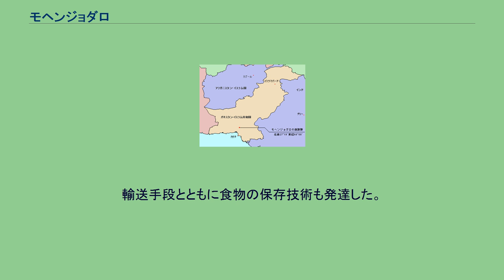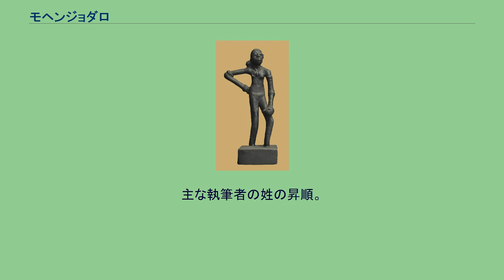モヘンジョダロ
「神官王像」と呼ばれる胸像 ソープストーン（en）製、高さ17.5cm（パキスタン国立博物館蔵）。
踊り子の塑像 地図 モエンジョ＝ダーロ（ウルドゥー語：موئن جو دڑو、シンド語：موئن جو دڙو、英語: Moenjodaro, Mohenjo-daro）は、インダス文明最大級の都市遺跡。
モヘンジョダロ、モエンジョダロ、モエンジョダーロ、モヘンジョ・ダーロ、モヘンジョ・ダローなどの表記がある。
紀元前2500年から紀元前1800年にかけ繁栄し、最大で4万人近くが居住していたと推測されその後は短期間で衰退した。
原因としてさまざまな説があげられたが、近年の研究では大規模な洪水で衰退したと考えられている。
モヘンジョ＝ダーロは現地の言葉で「死の丘」を意味し、歴史学者が足を踏み入れるまでは、非常に古い時代の死者が眠る墳丘として、地元民は恐れて近よらない禁忌の領域であった。
この都市の本来の呼び名、すなわち往時の名称については、インダス文字が解読されていないため、ヒントすら得られていない。
遺跡は東西2つの遺丘からなる。
東方に市街地が、西方に城塞が広がっている。
規模としてはほぼ1.6キロメートル四方と推定されるが、今後の調査によってさらに大きなものに訂正される可能性がある。
遺跡は整然とした都市計画を示し、道路は直角に交差し、碁盤の目のように細分されていた。
水道、汚水の排水システム、個人用の浴室、公衆浴場などがすでに存在しており、水量の季節的変動を考慮して貯水池を十分に整備するまでに水利工学はおおきく進歩していた。
また、建築には一定のサイズの煉瓦が使用されていた。
以上のことは、この地に確固たる社会構造、強力な階級制度と中央集権制度が存在していたことを意味する。
市街地は、東西2本、南北3本の幅10メートルの大路によって12区間に分かたれていたらしい。
一つ一つの区間は、大通りに通ずる1.5～3メートルほどの小路でさらに分けられていた。
市街地全体を囲むような市壁があったかどうかは不明である。
ここでは、一般の家屋から隊商宿といわれる建物、労働者用の粗末な小屋など、さまざまな建物が見つかっている。
家屋は大小さまざまだが、中庭を中心にしそれを囲んでいくつかの部屋を持つように作られ、出入口を大路側には置かず、小路に面して戸口を開くスタイルが一般的だった。
各戸は下水道を備え、汚水は小路の排水溝へ通じ、さらに大路の排水溝へ集められる仕組みになっていた。
モエンジョ＝ダーロの「城塞」は、ハラッパーの場合と同様、堅固な城壁をめぐらし、その内側に煉瓦を10メートルほど積み上げた基壇を設け、東丘を見下ろすように人工的に一段高くつくられている。
基壇の上には、 「問学所」と呼ばれる建物や、会議場あるいは列柱広間と呼ばれる30メートル四方の建物など、おそらくは市制を司ったであろう公共的な建造物が建ち並んでいる。
ほぼ中央には長辺12メートル、短辺7メートル、深さ2.4メートルの、内面を瀝青で耐水加工した焼成煉瓦造りの大浴場が存在し、これに接するように、長辺45メートル、短辺27.5メートルの範囲内に27ほどの穀物倉の基壇群が存在する。
当初は、この構造は煉瓦造りの基壇の上に木造の建物が載っていたと推測された。
しかし穀物倉と呼ばれる建物は湿気のある大浴場に近く、木製の建物の痕跡もなく、穀物を運び入れるスペースがなく、穀物の形跡も発見されていないため、現在では他の用途に使われたと考えられている。
大浴場は ある種の祭儀の場であろう、と考えられていたが、近年ではさらに、この大浴場と穀物倉との位置関係が改めて注目されている。
この二つが結びつくことで、再生・増殖の象徴として機能していたのではないか、という指摘がなされている。
城塞は、政治センターとしての役割ばかりではなく、宗教センターの役割も果たしていたようである。
このインダス河流域の都市社会では、農業が重要な役割を果たしていた。
人々は小麦を栽培し家畜牛を飼育して生計を立てていた。
広い道路や傾斜路が整備されていたので、収穫物を載せた荷車が容易に往来できた。
輸送手段とともに食物の保存技術も発達した。
文明遺跡としての発見は、1922年、インド考古調査局員であった歴史学者R・D・ボンドパッダーエ（英: Rakhaldas...